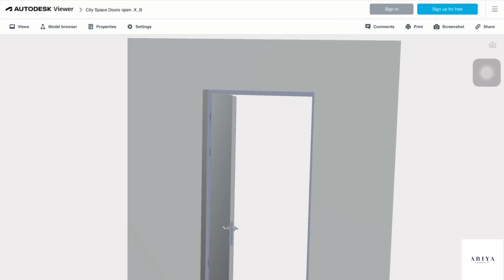3D Engineering Design for Metal Door